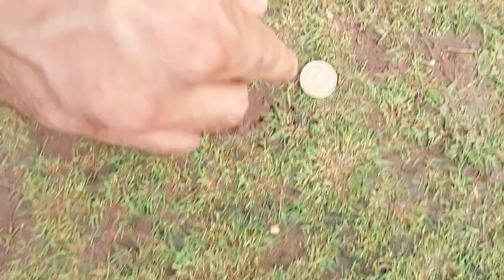Tamanna warriors/ I TV Sanjali At. KIMAMLI